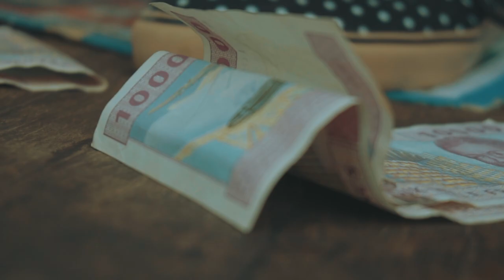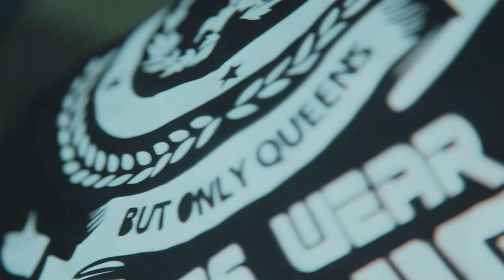Bak Attak - Bilie Bi Nze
extrait de l'album "INDIGENE STREET (NATURE PROFONDE).

Booking Concert et Showcases : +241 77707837